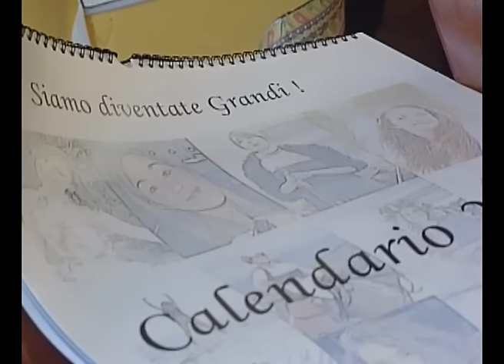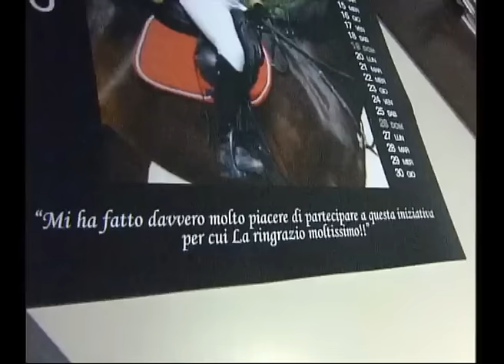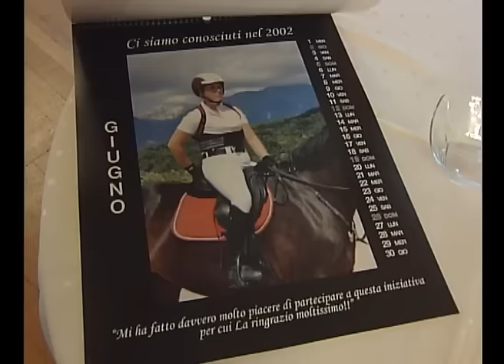SIAMO DIVENTATE GRANDI 1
Hanno avuto dei momenti difficilissimi in tenera età, ma una volta guarite, sono diventate padrone delle loro vite. E ora sono anche le protagoniste di un bellissimo calendario: sono tutte ex pazienti dell’ oncoematologia pediatrica di Padova